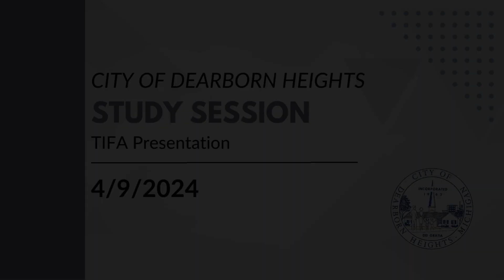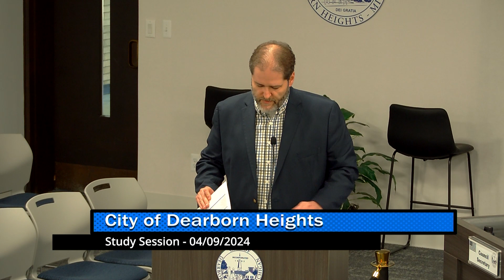4/9/24 - Dearborn Heights Study Session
The Dearborn Heights Study Session for the TIFA Presentation taking place Tuesday, April 9th 2024 in the Dearborn Heights Council Chambers and via Zoom.